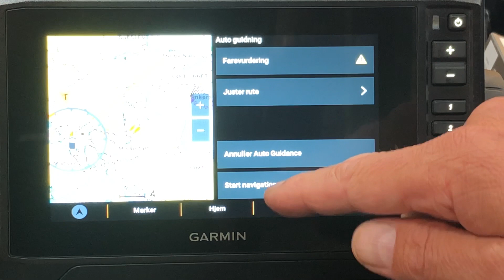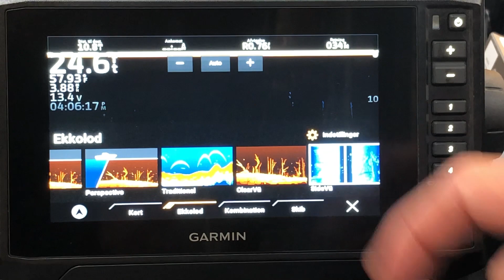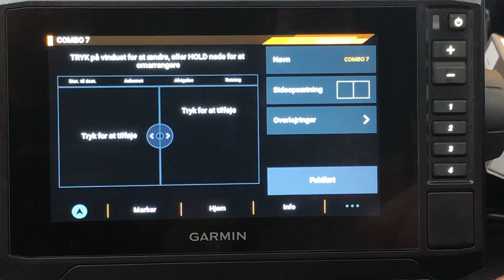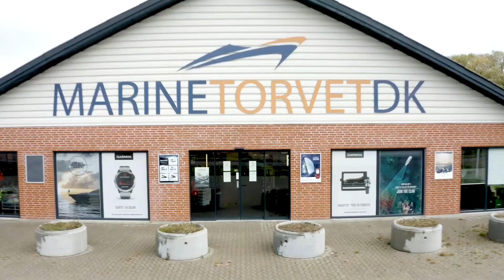Garmin EchoMap 62sv UHD2. - demonstration hos Marinetorvet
Se EchoMap 62SV UHD2 demonstreret. Vi gennemgår de forskellige visninger, herunder fishfinder, dybdekort, ClearVü og SideVü. Se også hvordan man kan dele skærmen mellem de forskellige visninger.